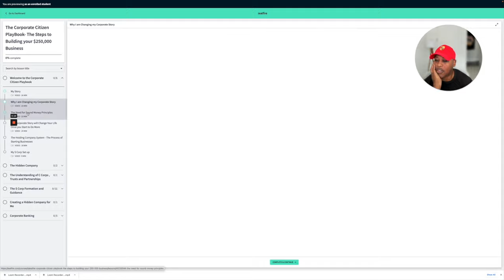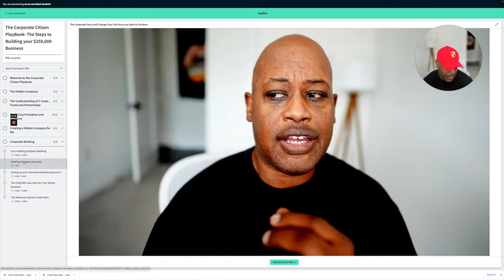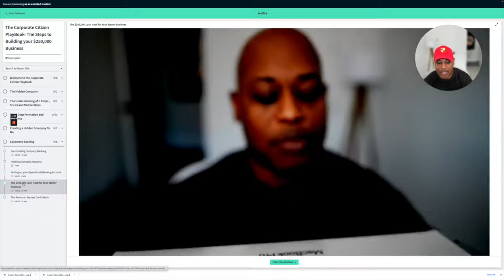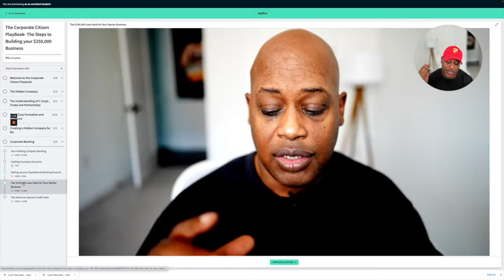Getting caught up in Trends and the Birth of Skynet is like 30 to 40 years Away in the Future